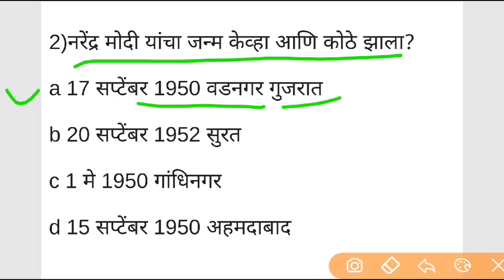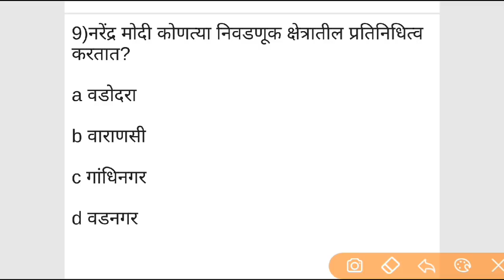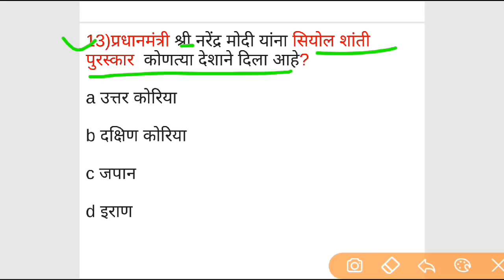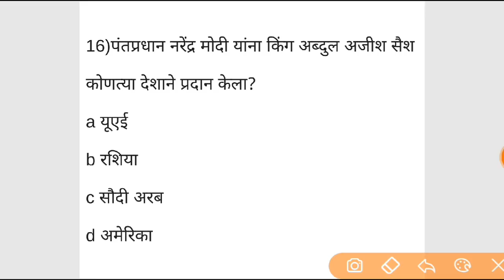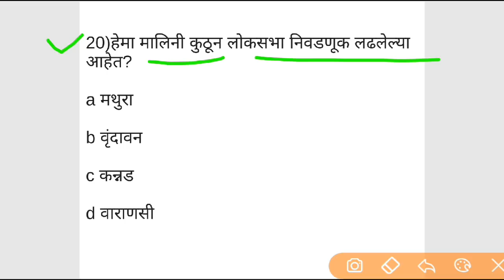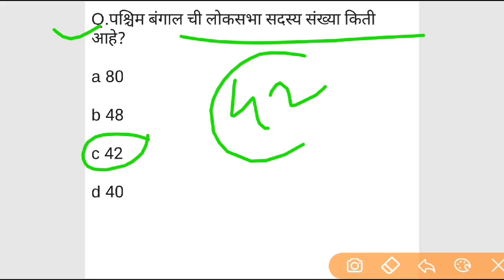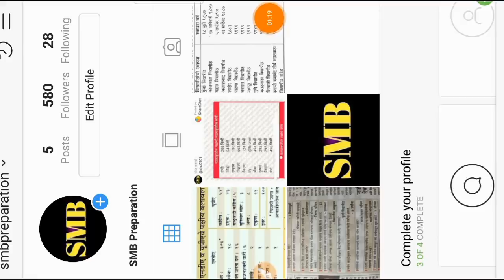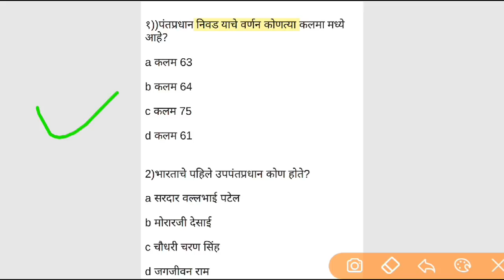Current affairs 2019 नरेंद्र मोदी लोकसभा निवडणूक 2019 Talati bharti questions Mpsc upsc zp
नरेंद्र मोदी
लोकसभा निवडणूक

तलाठी भरती क्वेश्चन्स